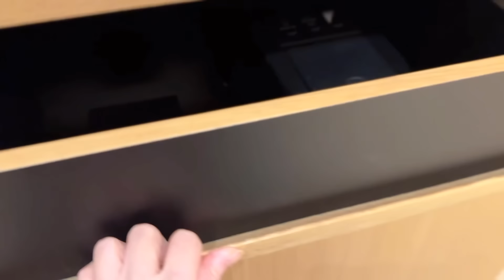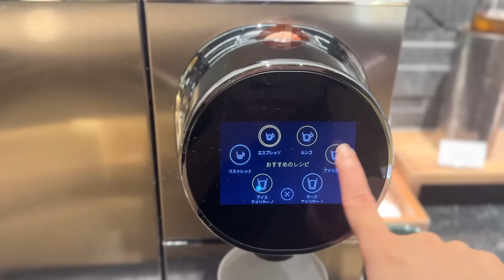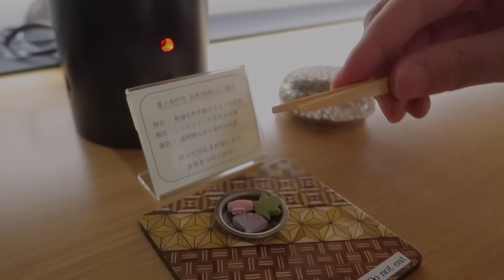ケンカありの旅行vlog🚗 台風🌀の日の箱根へ 【箱根・強羅 佳ら久】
宿泊したホテルはこちら

🔺楽天アフェリエイトを使用しています🚗